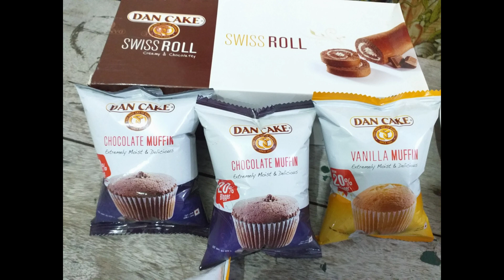Eating Swiss Roll and Vanilla Muffin, Chocolate Muffin